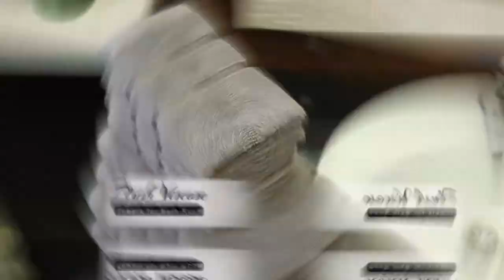Towel Set 8-Piece - Viscose Stripe Towels - 600 GSM Ring Spun Cotton - Highly Absorbent Towels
100% Cotton
SET OF 8 TOWELS - Includes 2 bath towels, each measuring 27 x 54 inches; 2 hand towels, each measuring 16 x 28 inches and 4 washcloths, each measuring 12 x 12 inches
HIGHLY ABSORBENT TOWELS - Our 600GSM high density towels are ultra absorbent and fast drying. Gives your skin a soft and delicate touch while absorbing all traces of moisture efficiently
100% RING SPUN COTTON - These luxurious towels are made of 100% cotton giving you a super soft feel every time you use them. The surface is smooth and not easy to shed, adding to their durability
ELEGANT VISCOSE STRIPED DESIGN - Elegantly designed viscose woven stripes have a brilliant shine and add to the luxurious look of the towels. They are sure to give your bathrooms, spas and kitchen a touch of sophistication
CARE INSTRUCTIONS - Machine wash the towels in warm water using mild detergent and tumble dry on low setting; recommended to dry immediately. Do not use bleach, fabric softeners, or iron the towels as it may damage their quality. Always wash the towels separately to minimize lint